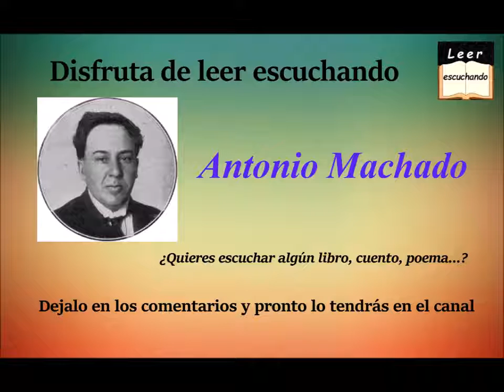Antonio Machado, A un viejo y distinguido señor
En Leer Escuchanto encontraras nuevos audiolibros completos en español de forma regular.
Este canal esta pensado para que lo hagamos entre todos por lo que si quieres escuchar un texto cocncreto simplemente tienes que avisar en los comentarios del canal y lo tendras poco tiempo despues.